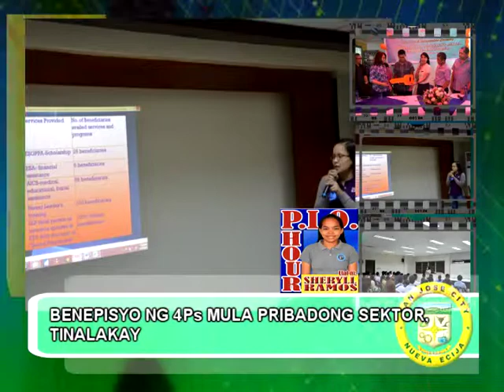Benepisyo ng 4Ps mula pribadong sektor, tinalakay